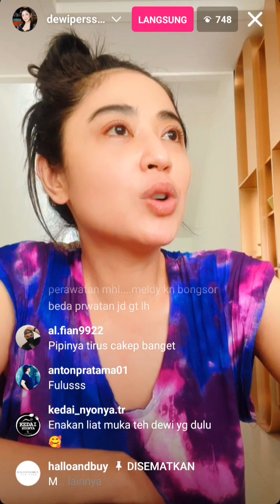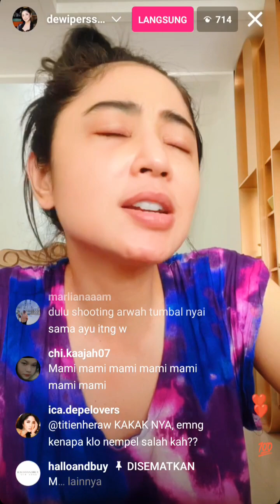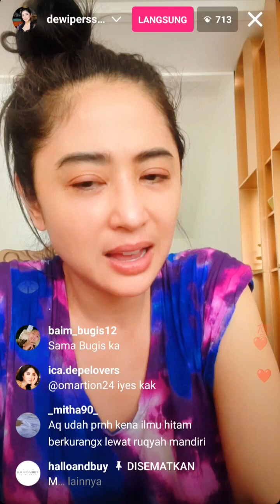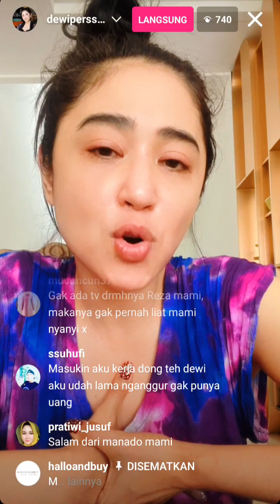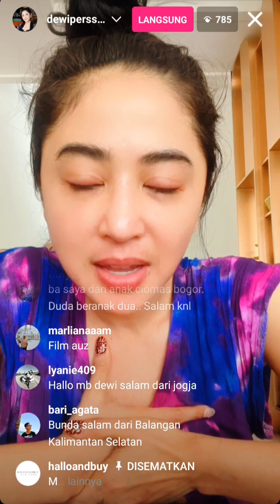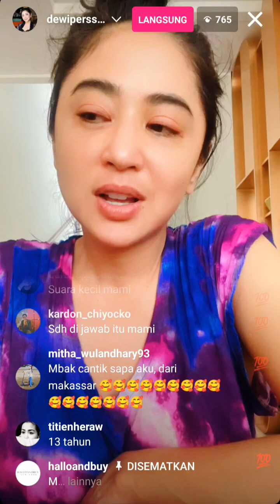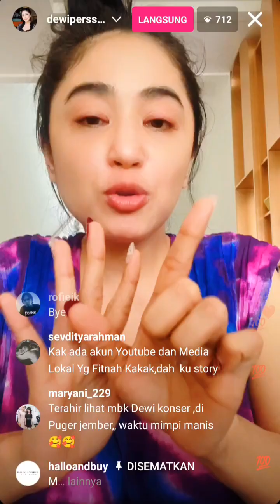LIVE TERBARU DEWI PERSIK || WALAUPUN BELUM M4NDI & TAMPA MAKE-UP, DP TETAP CANTIK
live terbaru dewi persik dimana ia mengatakan jika rukyah itu musyr1k, kalaupun dia melakukan nya tunuannya dan is niatnya karena Allah